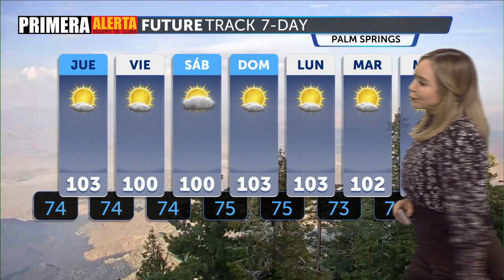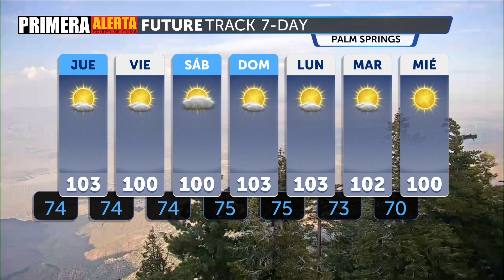La humedad entrante conduce a tormentas aisladas